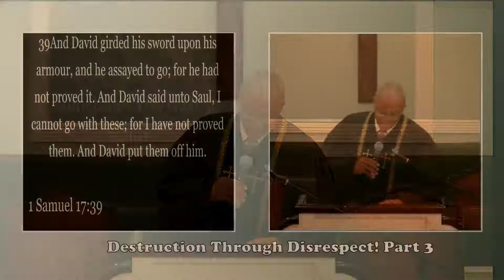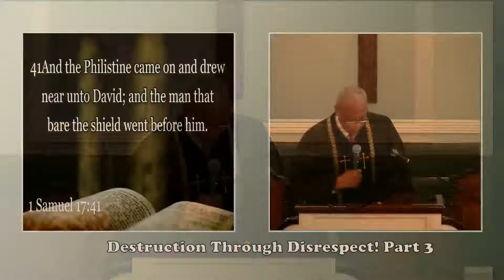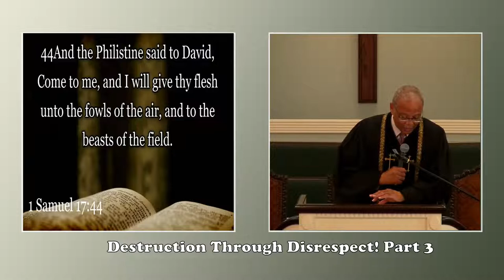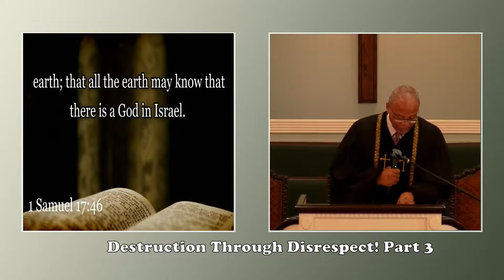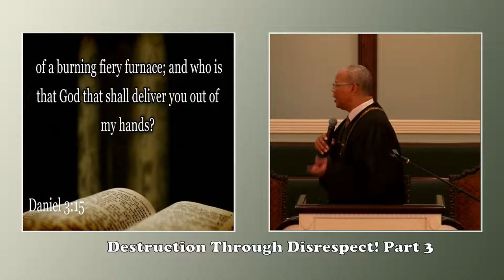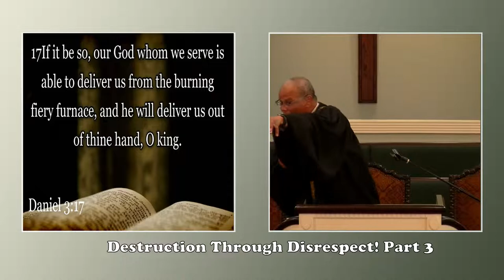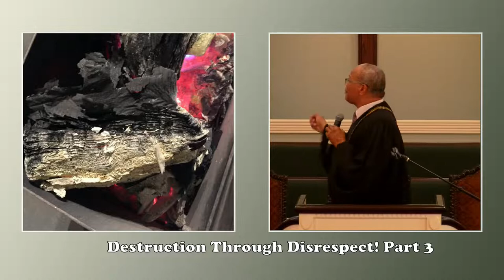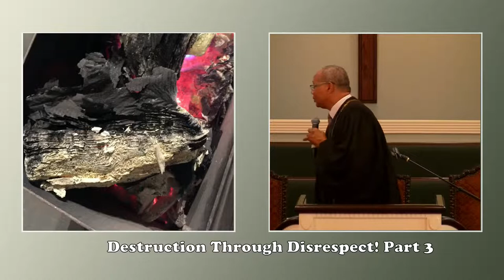The Heart of God Ministries at Montgomery: "Destruction Through Disrespect Part 3" 7-3--2022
The Heart of God Ministries Live Stream. Sunday July 3, 2022. Sermon Title: "Destruction Through Disrespect Part 3“ (1 Samuel 17: 39-49) by Pastor Reginald Simpkins. So glad you are able to join us today!  Please enjoy the Word and fellowship with your Brothers and Sisters by way of comments on YouTube and Facebook!

The Heart of God Ministries would like to thank you for your monetary contributions to support our ministry. You can give electronically using the following link:

Please utilize the following link to access our 2022 bible reading.